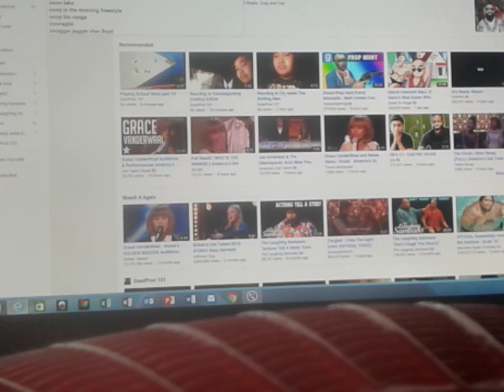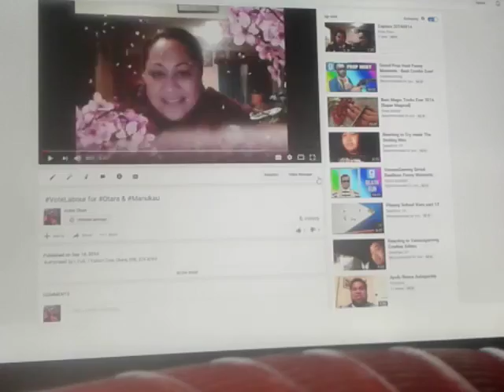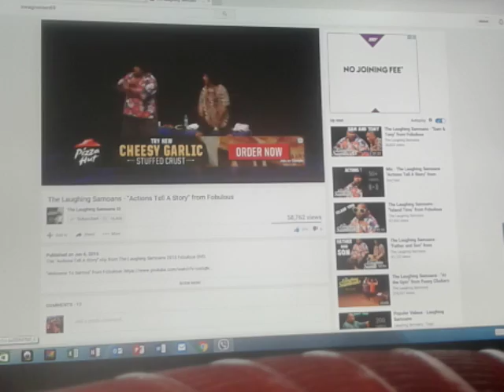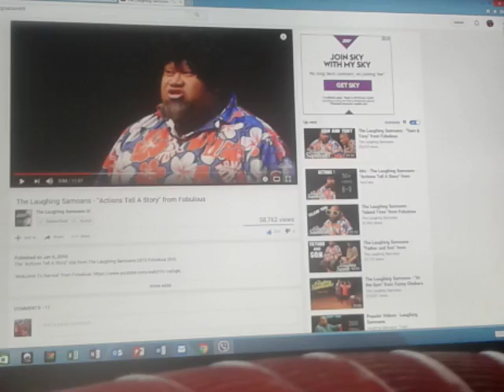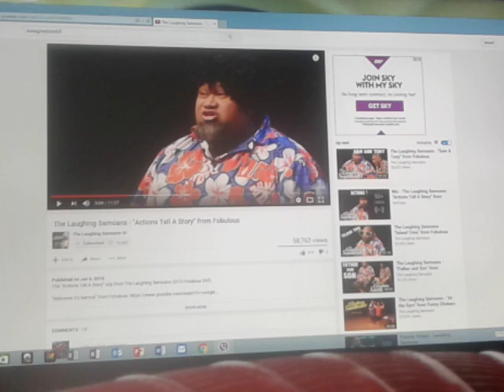Playing School Wars part 2#